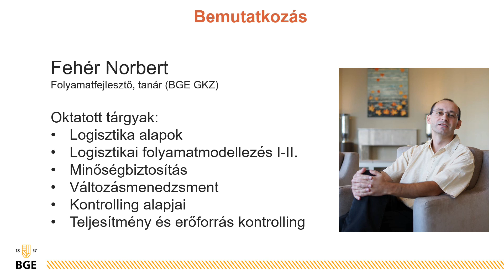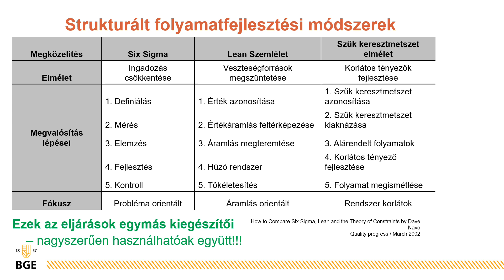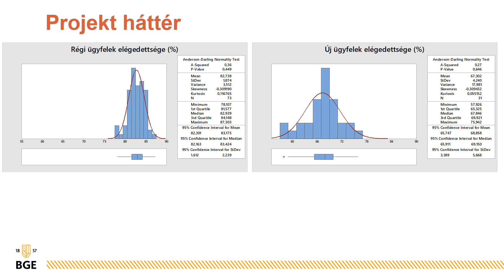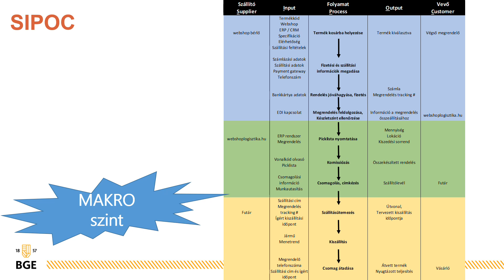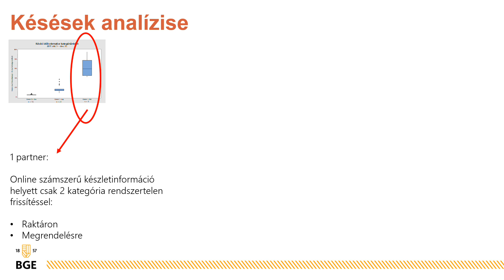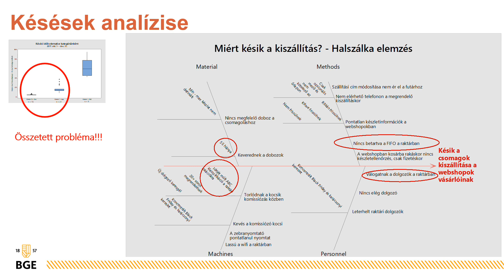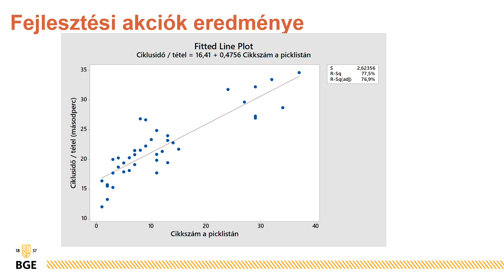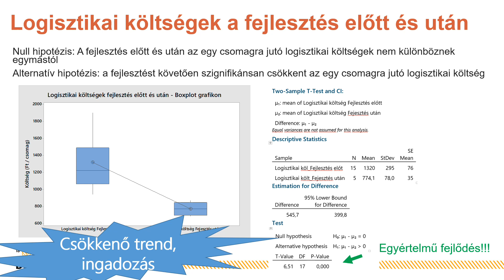Lean Six Sigma eszközök alkalmazása a webshop logisztikában - esettanulmány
Ez a prezentáció "A LEAN SIX SIGMA folyamatfejlesztés kézikönyve" című könyv bevezető esettanulmányához készült és MLBKT kongresszusán 2018. november 14-én a Lean szekcióban került bemutatásra némileg módosított változatban.

Az előadás célja dióhéjban bemutatni miként kapcsolható össze a Lean sebesség a Six Sigma minőséggel nemcsak a klasszikus gyártási, hanem a logisztikai folyamatokban is.

Gyakorlott folyamatfejlesztőknek szóló, Magyar Minőség Szakirodalmi Díj 2019 elismerésben részesült könyvem, a LEAN SIX SIGMA folyamatfejlesztés kézikönyve megrendelhető itt: